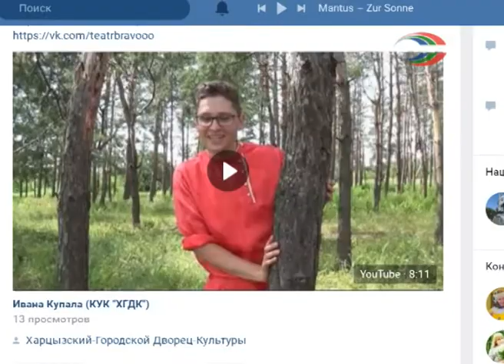Ивана Купала – виртуальный праздник